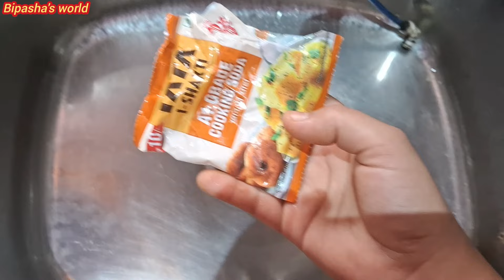বাইরে ঘুরতে যাওয়ার আগে আপনাকে এটা শিখতেই হবে।গার্ডারের কামাল দেখুন।Kitchentips/tipsandtricks/viral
বাইরে ঘুরতে যাওয়ার আগে আপনাকে এটা শিখতেই হবে।গার্ডারের কামাল দেখুন।Kitchentips/Kitchentips/tipsandtricks/dailytips/kitchentips/electricbill/tipsandtricks/viralk/Kitchentips/Reusedidea/Kitchentips/Tipsandtricks/dailytips/viral/Hacks#cleaningtricks​
Re-use
hairbrush clean idea
কিচেন টিপস
রান্নাঘরের টিপস
life hacks
cooking tips
cooking tricks
kitchen hacks
awsome kitchentips
kitchentips bengali
kitchen design
kitchen tour
kitchen tips in bangla
hairbrush clean
bathroomtilescleaning tips
how to clean bathroom tiles
cleaning tips
cleaning bathroom
how to clean kitchen sink
how to clean bathroom sink
kitchen cleaning hacks
how to clean bathroom
home cleaning
wash busin clean
cleaning hacks
home cleaning
stainless steel sink
Bipasha's world
bathroom cleaning
cleaning tips